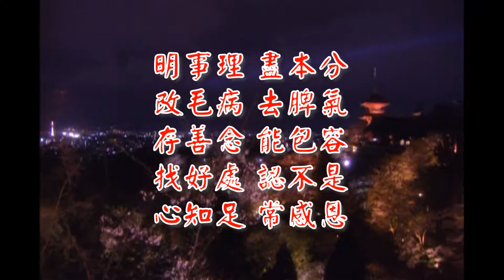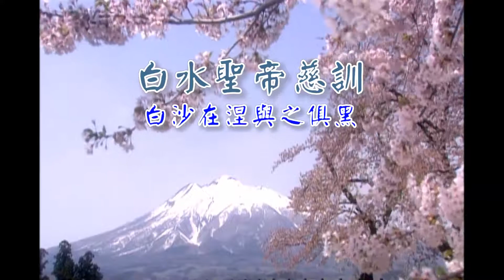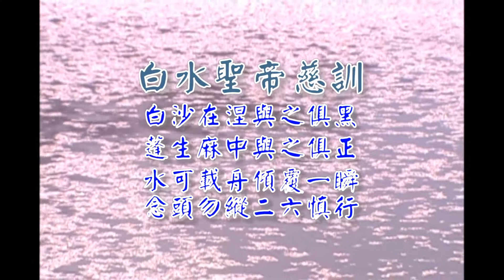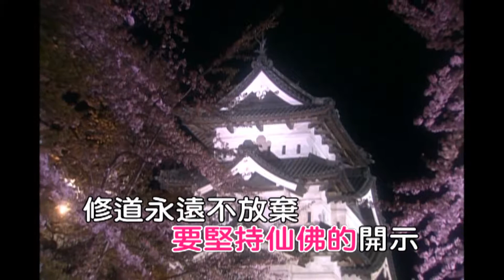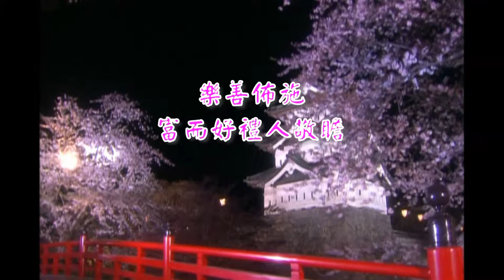C#修道要堅持(愛情免簽字)(演 奏-女)